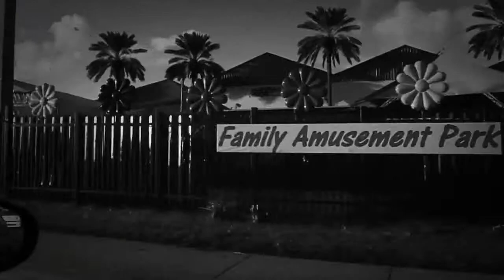DEVTHMVTCH - Untitled 7